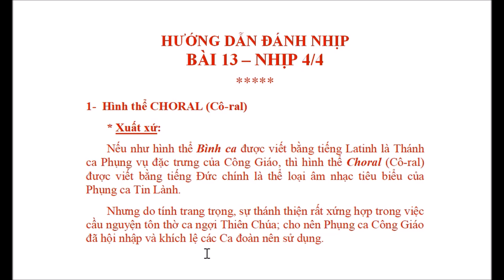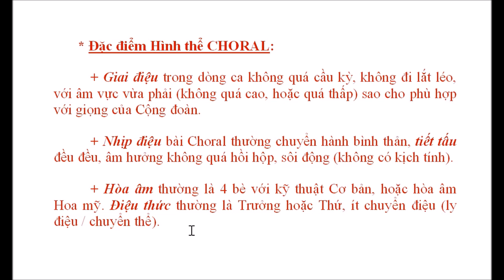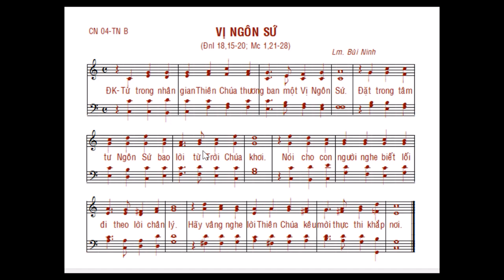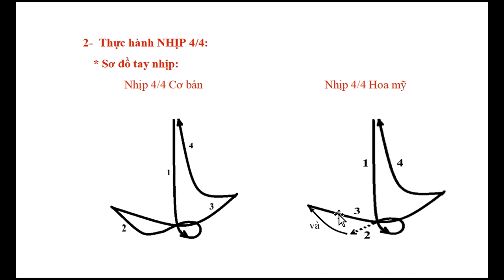Đánh Nhịp – Bài 13: NHỊP 4/4 Cơ bản & Hoa mỹ – Hình thể CHORAL – Lm. Bùi Ninh